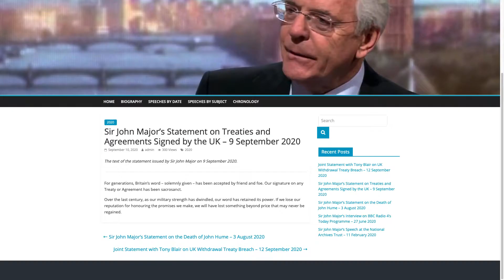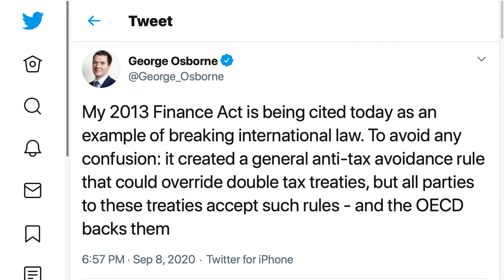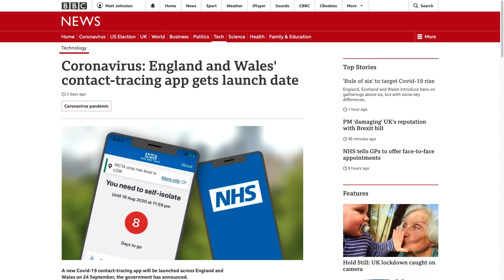The Interesting Times 14/09/20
Boris breaks the law, Covid cases hit UK for 6 and tiny trade deal done.